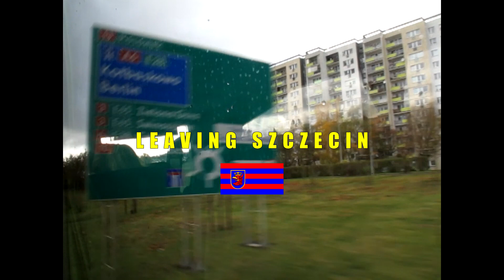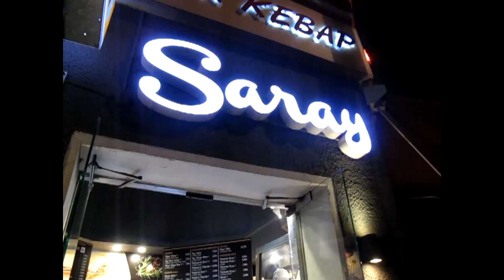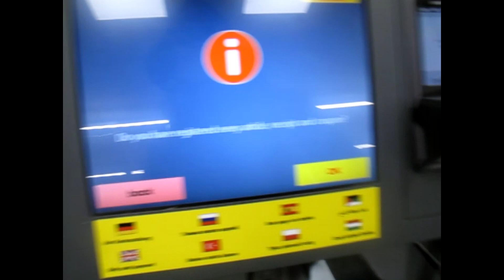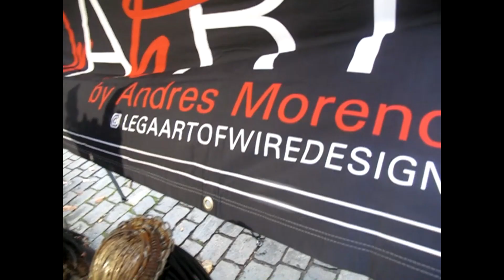THIS HAS GONE SO WRONG!!!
In this video I travel to Berlin and well... it doesn't go very well as you can probably tell by the title of this video! It was absolute chaos lol XD! Either way I hope you enjoy this video! :)

@abookiii on instagram + tiktok.